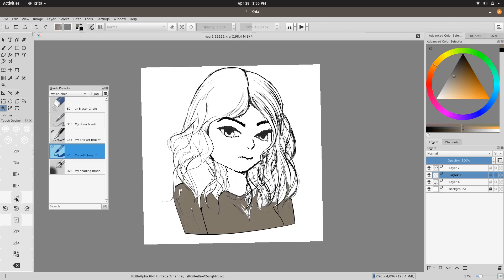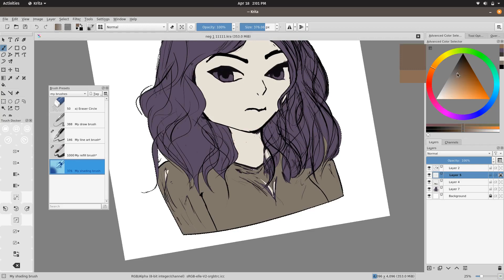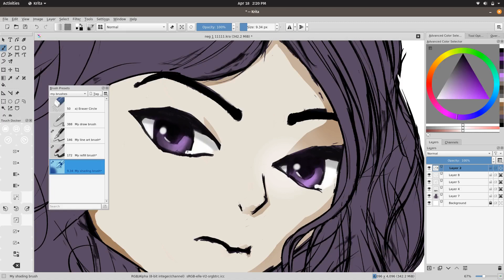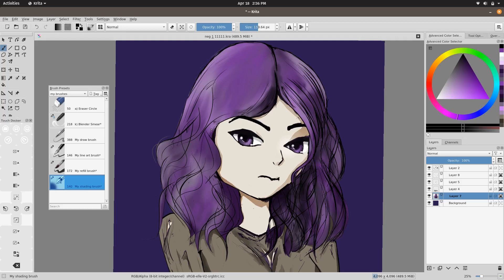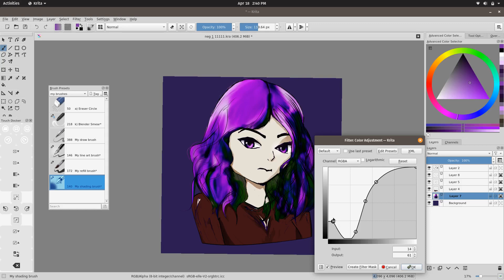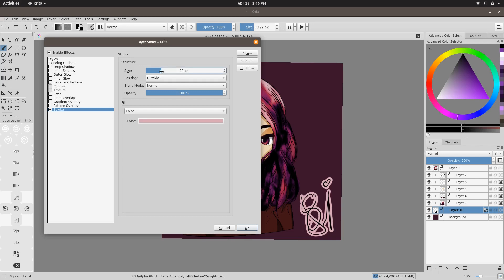Drawing a girl's face in Krita 1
As my first drawing video I wanted to share my process, The brushes I use and how I use them. Unfortunately My screen recorder didn't record the first time so It starts after most of the line art is done.